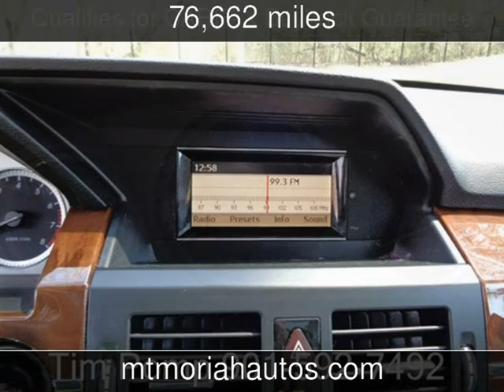2011 Mercedes-Benz GLK350 Used Cars - Memphis,Tennessee - 2017-03-22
See more details about this used car This 2011 Mercedes-Benz GLK350 with 76,662 miles is for sale at Mt Moriah Auto Sales.